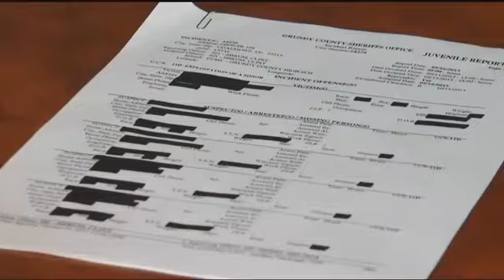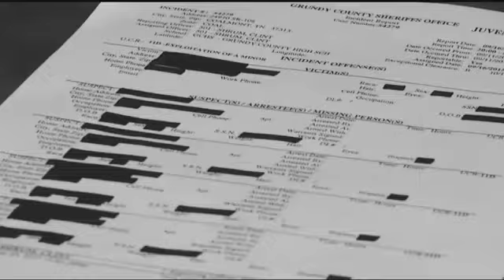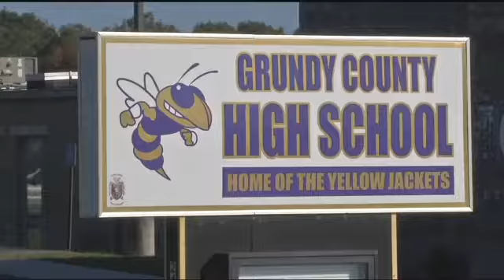UPDATE: Grundy football players involved in previous incident, Sheriff speaks out